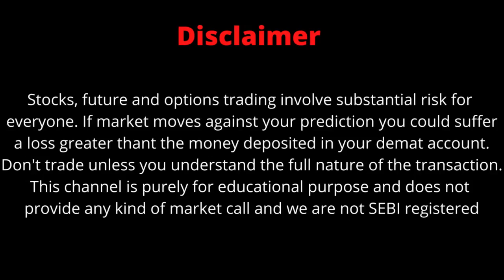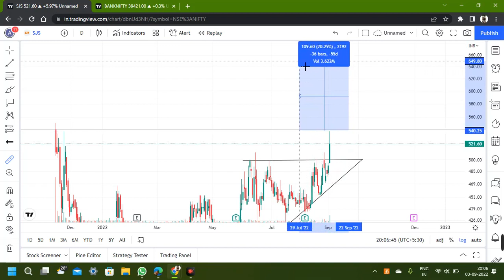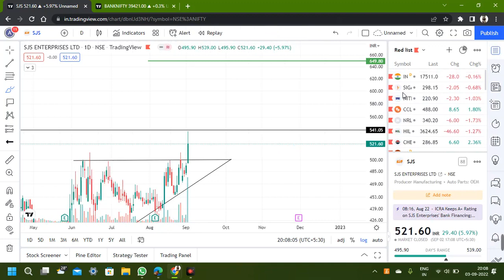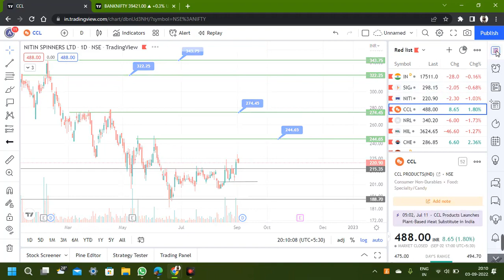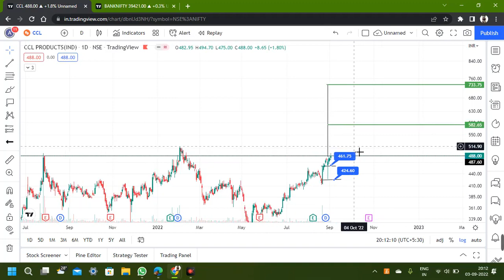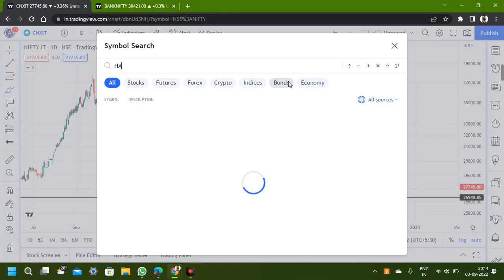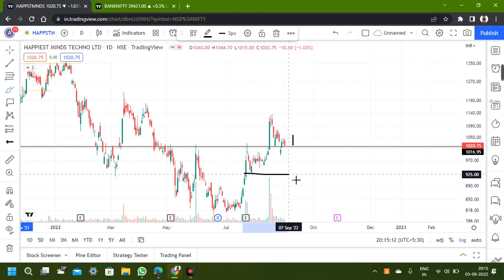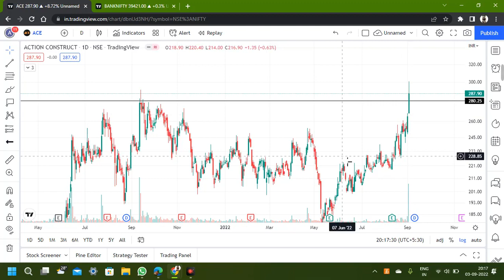BEST BREAKOUT STOCKS TO BUY | BEST SWING TRADES FOR NEXT WEEK | MULTIBAGGERS TO BUY TOMORROW FOR 2X